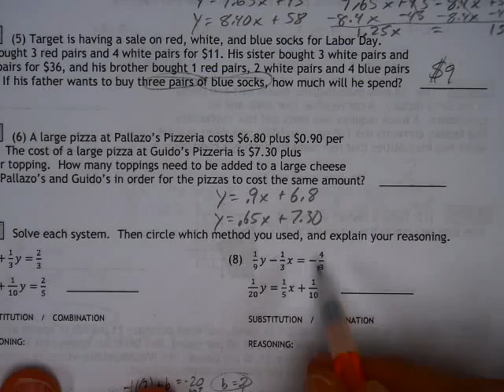Worksheet R2 #6 Concept 4